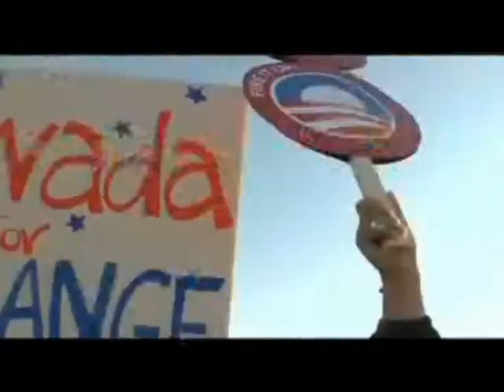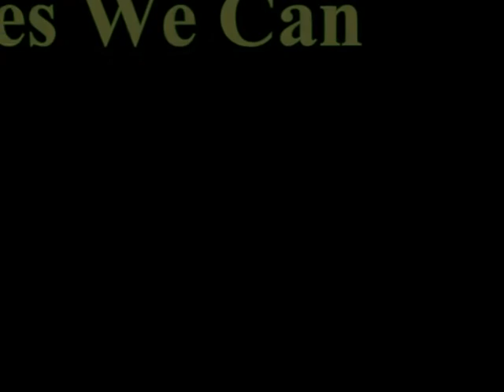Dennis Hollywood Wade - Yes We Can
Dennis Hollywood Wade is one of the biggest Fan of Barak Obama. He writes lyrics, songs and sings by himself. He lives in New York, NY.

© poor-man's copyrights.